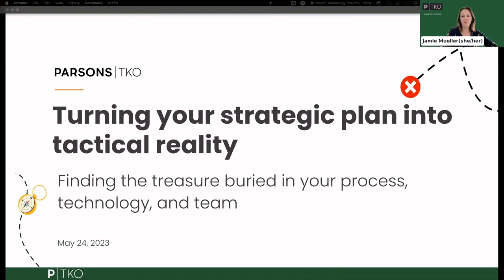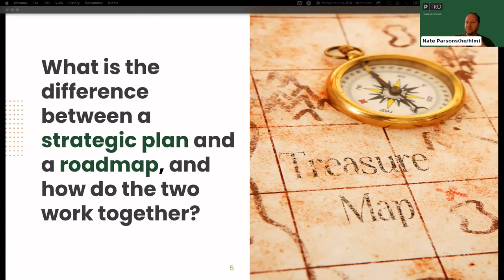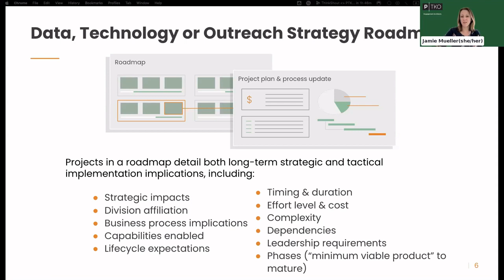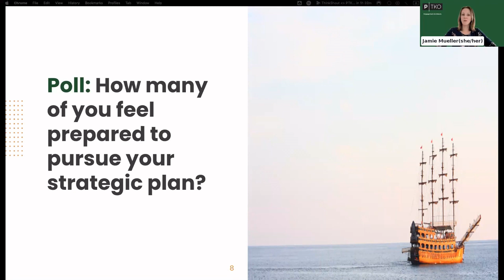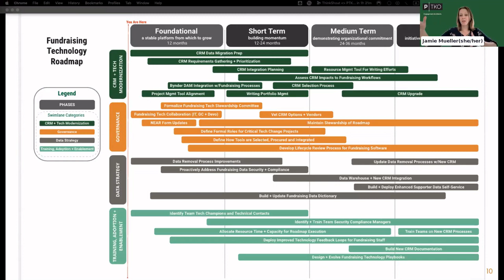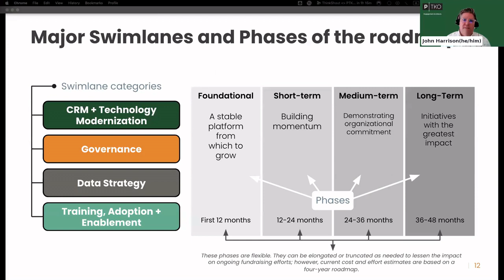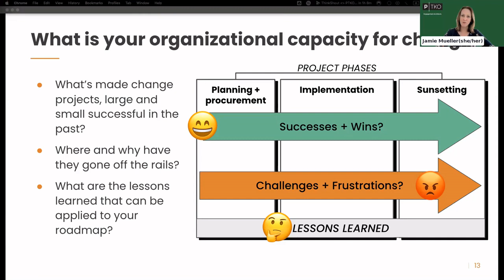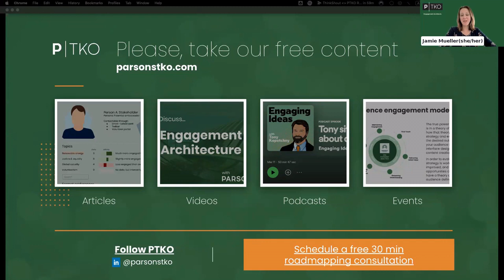Webinar: Turning your strategic plan into tactical reality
Finding the treasure buried in your process, technology, and team

For those tasked with reaching an organization’s strategic goals, it can feel like searching for buried treasure- take one hundred steps to the west, then 50 to the south, and dig- but if we’re not all starting in the same place and using the same metrics, we’ll never find the X.  The only way you get there together is with a detailed map.

Similarly, while many nonprofits have a high-level strategy or strategic plan, they often don’t have a plan for how their people, processes, and technology will work together to meet those goals in 3-5 years.

Follow along in the recorded webinar to learn what a technology roadmap is and how it will help you achieve your organization’s mission. Our PTKO team of experts walks you through how to evaluate your current state and how to enable practitioners to think broader than day-to-day to bridge internal tech strategy with external goals.